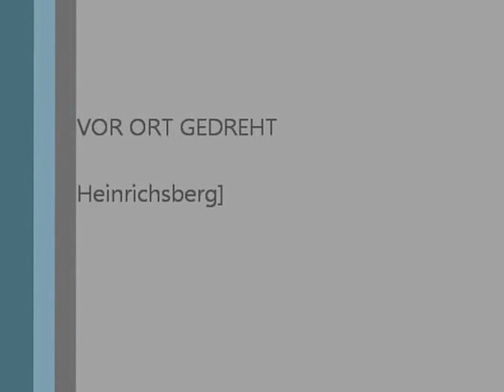Drachen fangen leicht gemacht Teil 1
Lustige Tiere